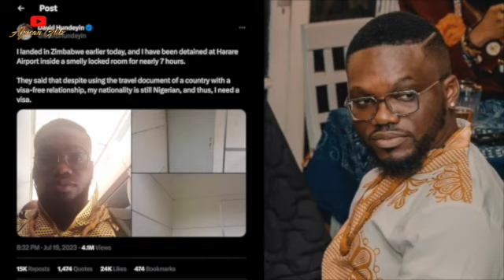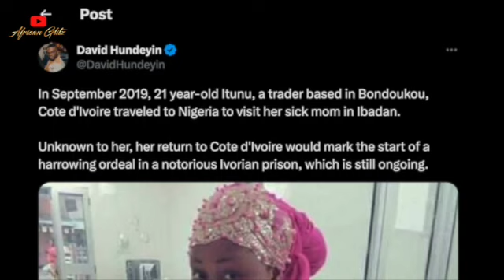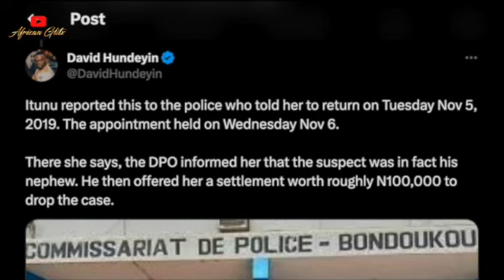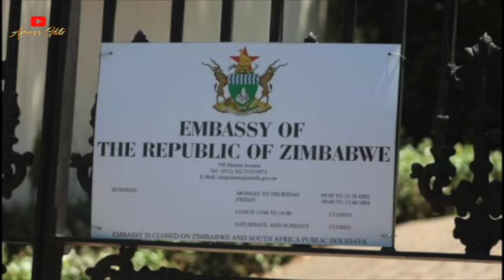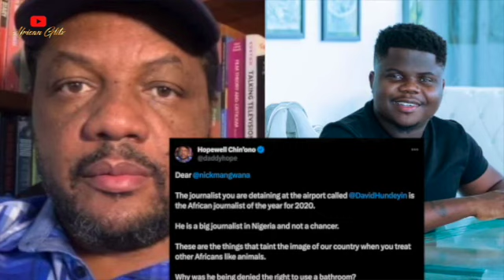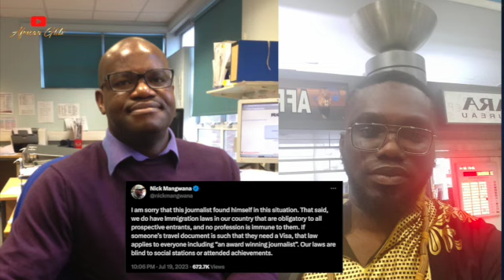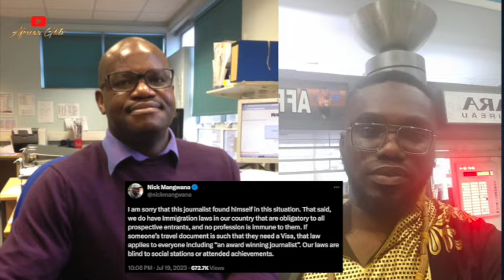SAD Details How Nigerian Journalist David Hundeyin Was Giving The AFRICAN TREATMENT In Zimbabwe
Award-winning Nigerian journalist David Hundeyin has always dreamt of visiting the southern African country, Zimbabwe. But when he decided it was time to materialise his dream, Zimbabwean Immigration Service pulled a Mugabe Stunt on him once he arrived at the Robert Gabriel Mugabe International Airport in Harare. On yes, David Hundeyin was detained at the airport over his passport and nationality. In a tweet that went viral on Wednesday, July 19, 2023, night, the journalist seeking Asylum in Ghana called the attention of everyone to his continued detention in what he described as a smelly, tiny, and dark room.
Initially, many Nigerians assumed the Nigerian government was working undercover with the Zimbabwean government to pull an operation Nnamdi Kanu on the celebrated journalist as they did with Kenya in 2021. Like Nnamdi Kanu, who is still facing trial, David Hundeyin’s investigative reports over the years have attacked the integrity of many politicians in Nigeria and have been regarded as a threat to the Nigerian government. Some Nigerians even attributed it to Xenophobia, stating that Zimbabwe is rarely kind nor respectful to Nigerian tourists. But after much outrage on social media, David was eventually released following a 10-hour detention and then deported from the country.
Since his release, the Zimbabwe Permanent Secretary in the Information, Publicity and Broadcasting Service has come out to say his side of the story, likewise David Hundeyin in a recent interview.
Was it all a botched plan to kidnap David like Nnamdi Kanu? Was it about Xenophobia? Or was it just a passport and visa issue?